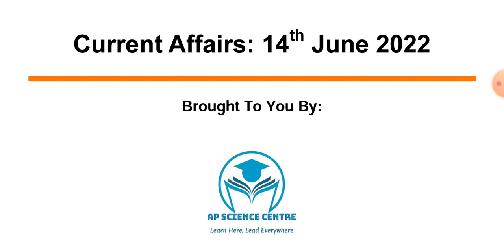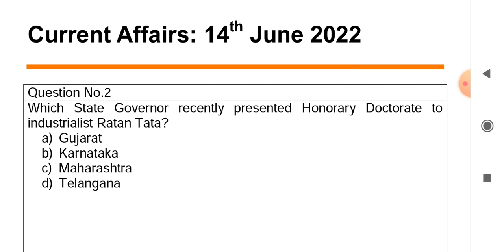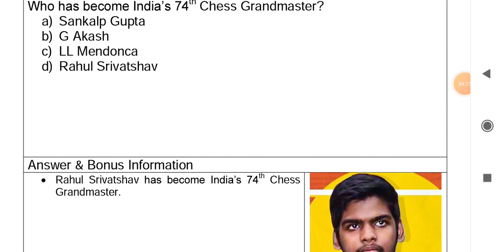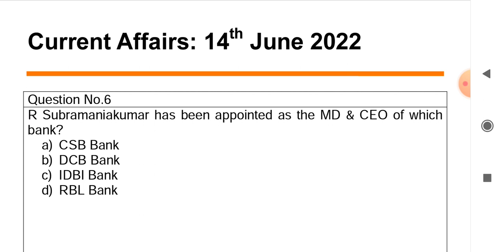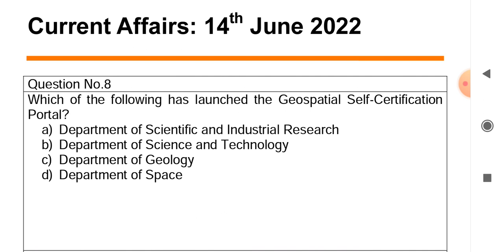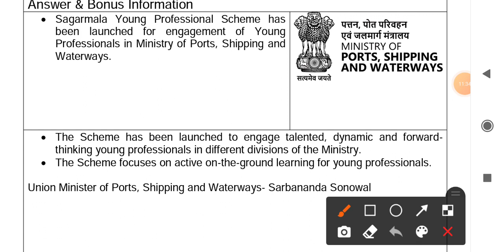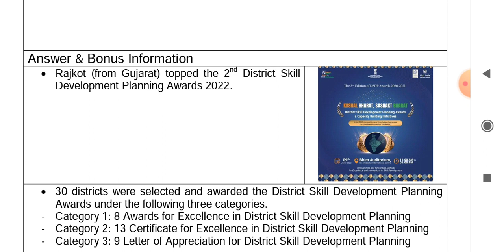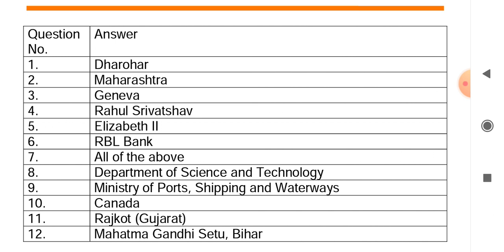Daily Current Affairs in Odia | 14 June 2022 | Episode 232